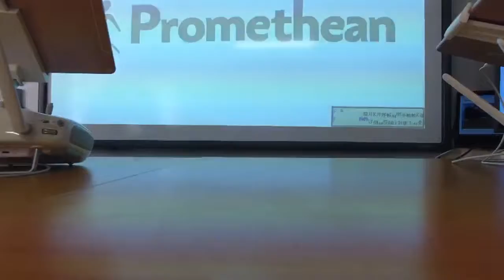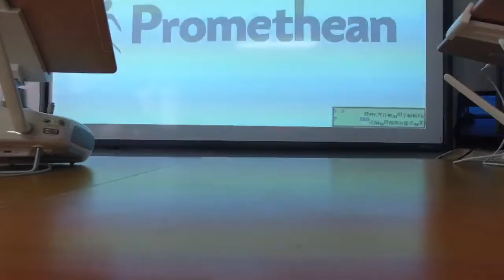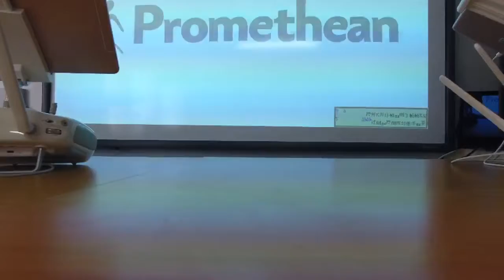BIUST MOH UNFPA DEMO